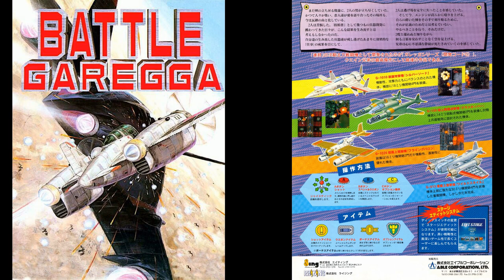Battle Garegga (Original Arcade) - Fly To The Leaden Sky (1 Hour SP) STEREO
This is also known as the "Valley" stage.

Credits to:
=== COMPOSER ===